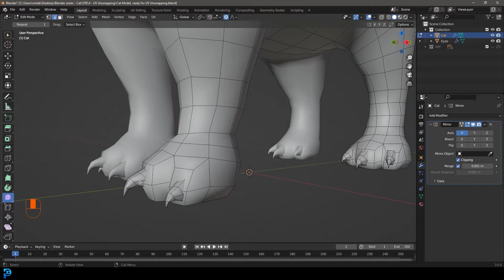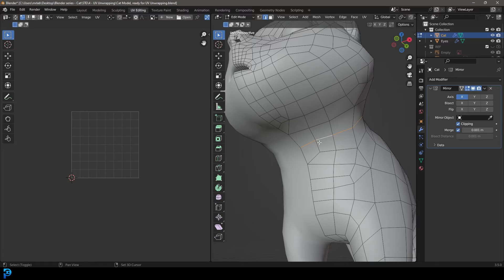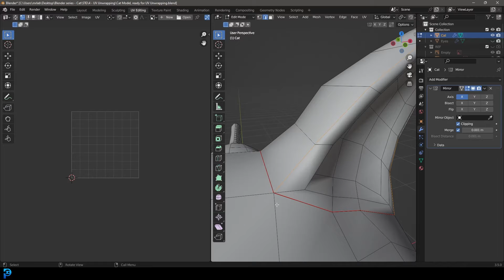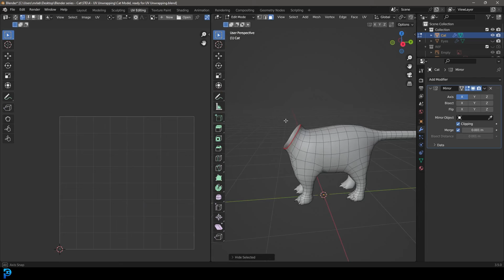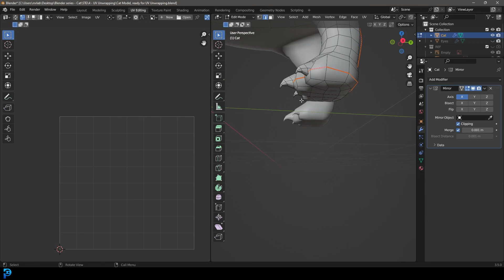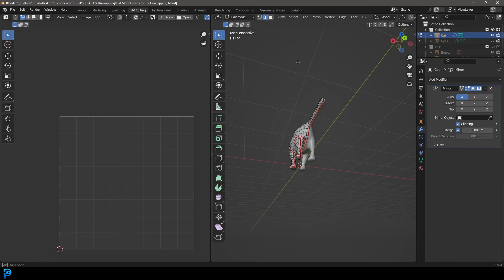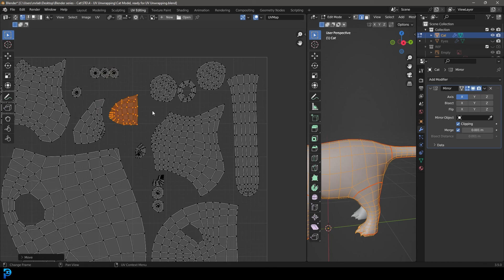3D Cat | YT Blender Series | Part 3 - UV Unwrapping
This is part three of my series on making a 3D cat in Blender. In this video, we do the UV Unwrapping.